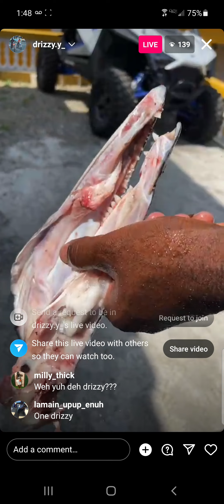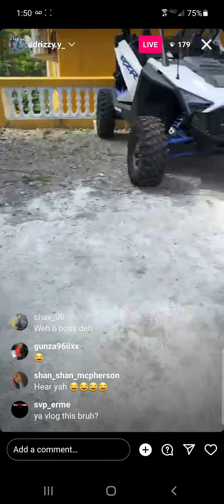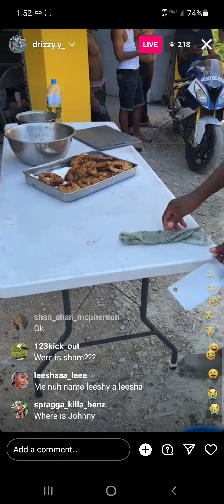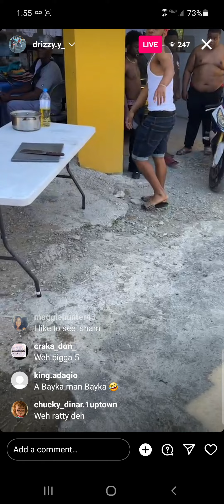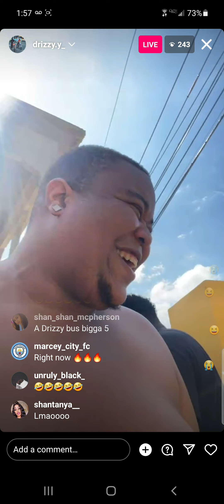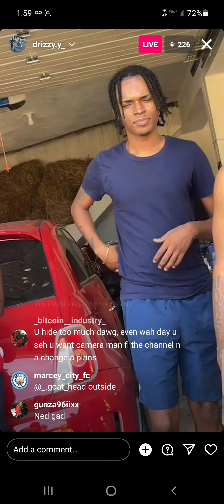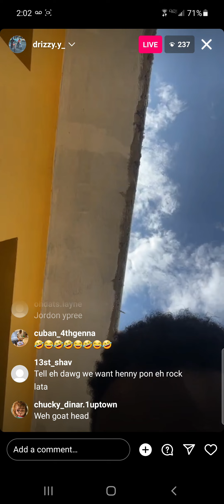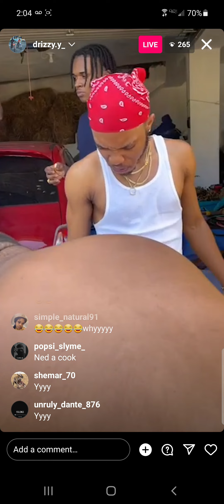Drizzy and his team